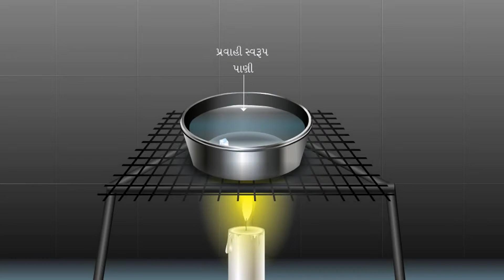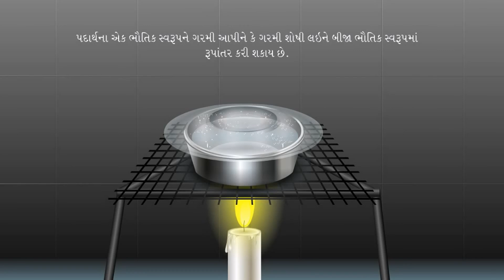Experiments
MyNetSchool is a 24x7 Digital Learning Environment that helps your school become a leader in “student-centric” education by transforming academic processes from “Teaching to Learning”.

MyNetSchool Digital Learning Environment (DLE) comprises the following:
• Digital Content Library covering GSEB syllabus for classes 1 to 10 (Gujarati Medium)
• Interactive Whiteboard Software
• Formative Assessment Tools
• Summative Assessment Tools
• Digital Content Creation Tools
• Individual User Accounts for Teachers and Students (Classroom and Computer Lab)
• MyNetSchool@Home through MyNetSchool Cloud
• Academic Performance Reports
• Management Reports

MyNetSchool enables teachers to teach better, students to learn better, management to manage better and parents to become more involved in the children’s education.

Convert your classroom into an engaging learning environment using MyNetSchool’s 2D/3D animation-based digital content library covering over 5,000 topics for subjects such as Mathematics, Science, Social Science, Gujarati and English, encompassing the Gujarat State Education Board syllabus for classes 1 to 10 covering a total of 43 subjects.

Over 7000 schools and 20 lakh students across Gujarat actively use MyNetSchool products.